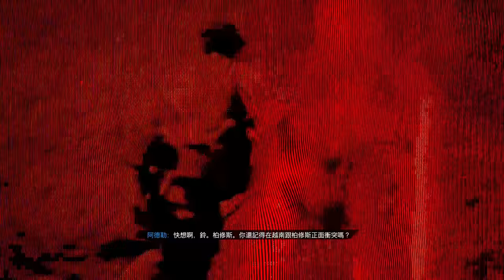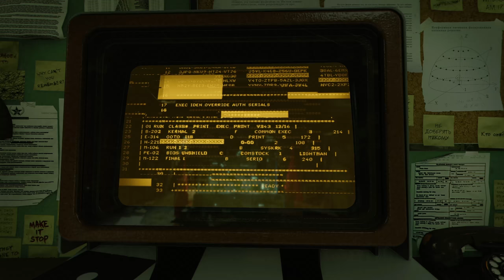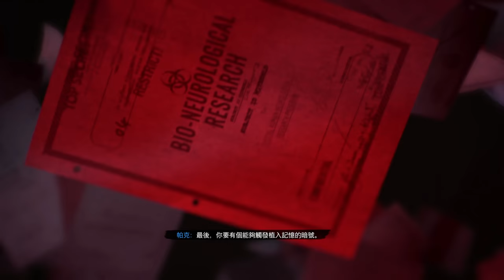【8】詭秘回憶！重返越戰尋找綫索！《Call of Duty Black Ops: Cold War》劇情戰役 XBOX Series X Gameplay 繁體中文